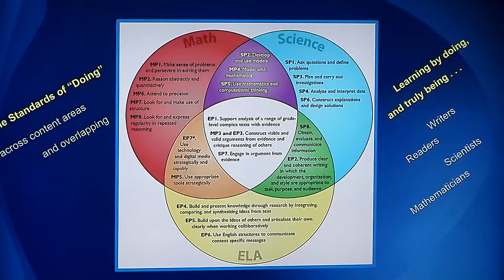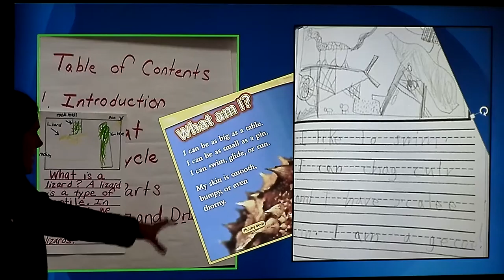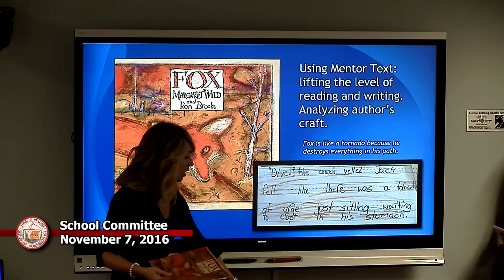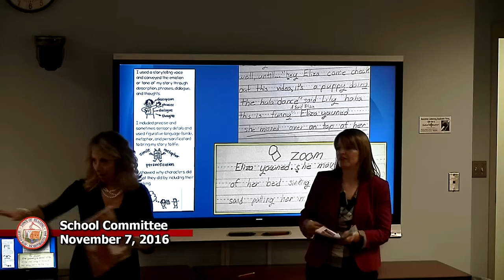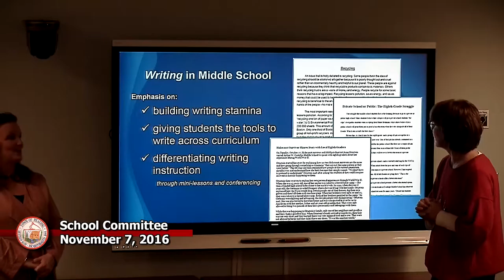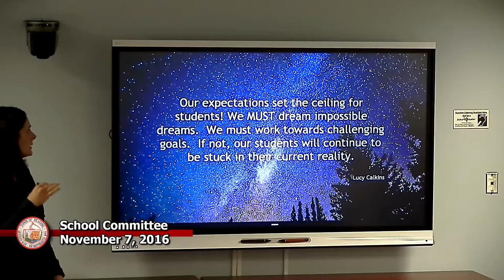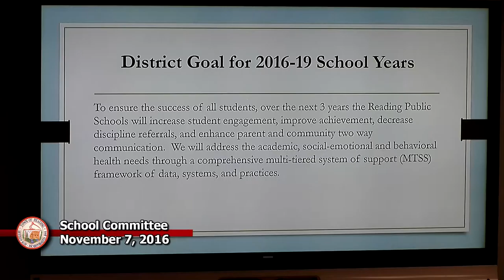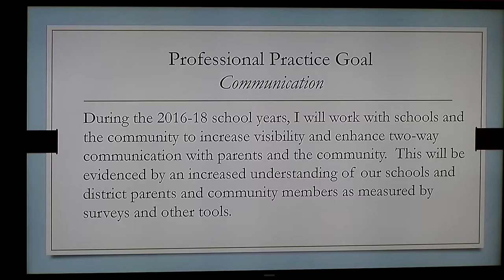School Committee 11-07-2016